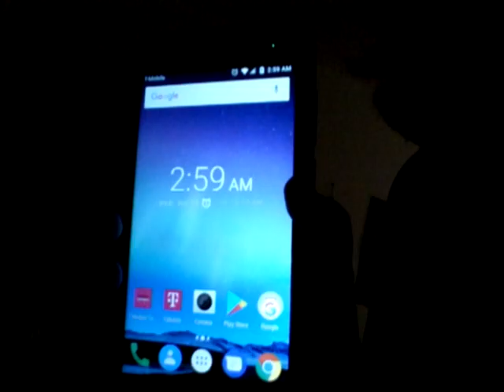I filmed at 3AM ahhhh scary